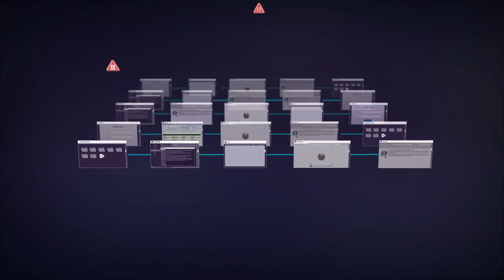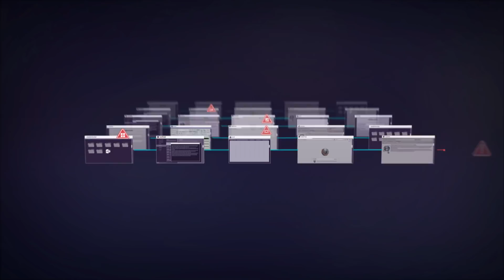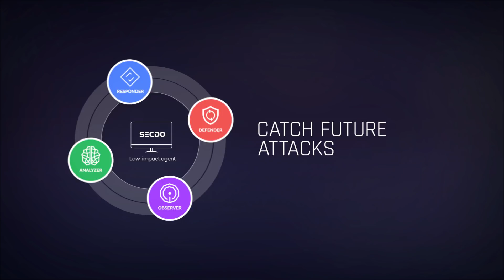Secdo - Incident Response Automation Explained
Security teams are overwhelmed with thousands of alerts daily, forced to triage and as a result, real alerts are overlooked. Investigating an alert is a laborious task that can take months. Even when a real breach is detected, response is tedious, imprecise and can take weeks.
See how Secdo utilizes cutting-edge technology to revolutionize incident response.